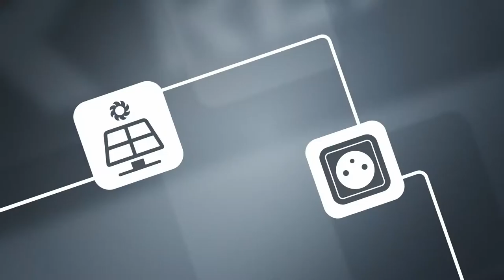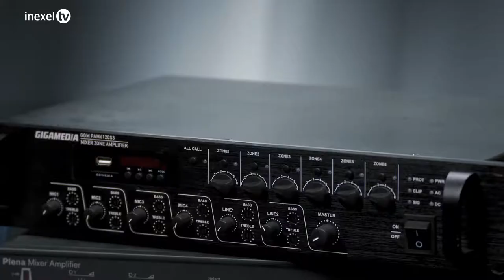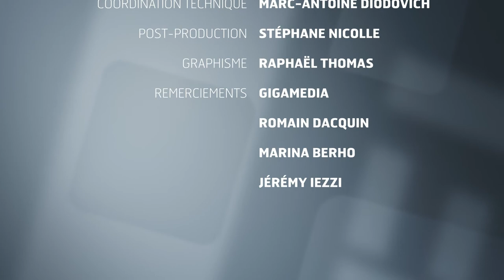Atelier 53 - Vos projets de sonorisation dans le tertiaire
Ce nouvel atelier est consacré à vos projets de sonorisation dans le tertiaire. Il existe la sonorisation d’ambiance lorsqu’il s’agit de musique. On peut également vouloir diffuser des annonces et les questions à vous poser pour réussir votre installation sont différentes selon les projets.